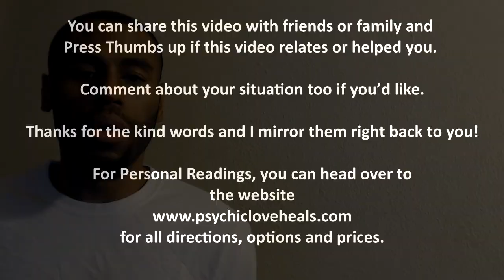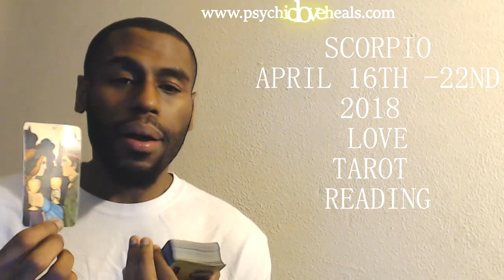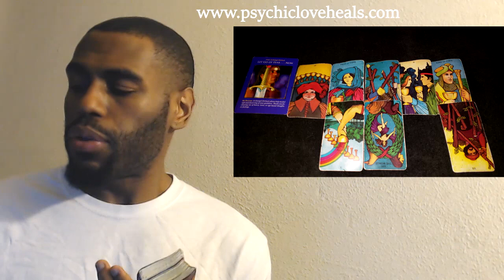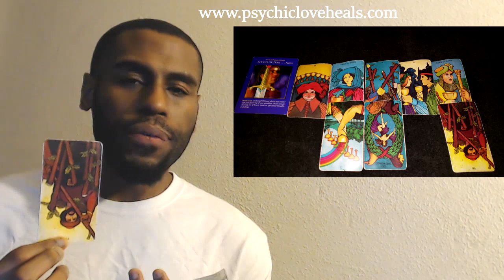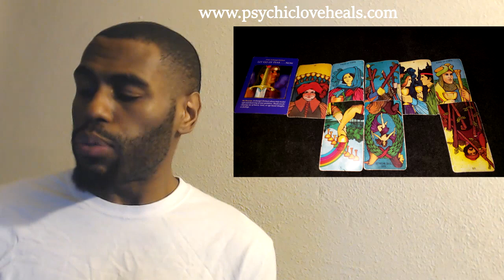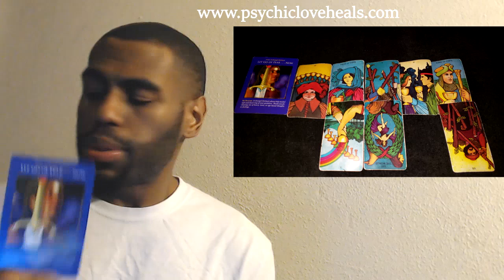SCORPIO APRIL 16TH - 22ND 2018 LOVE TAROT "YOUR HAPPINESS AND EASE MAY MAKE THEM ANGRY"